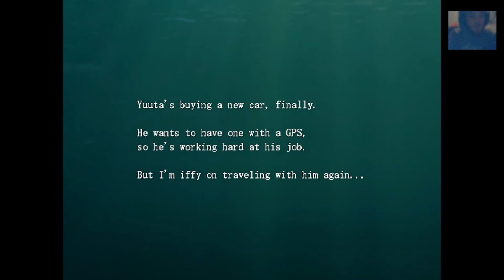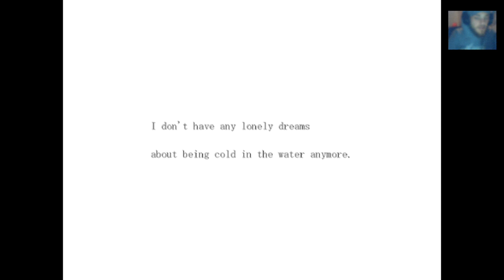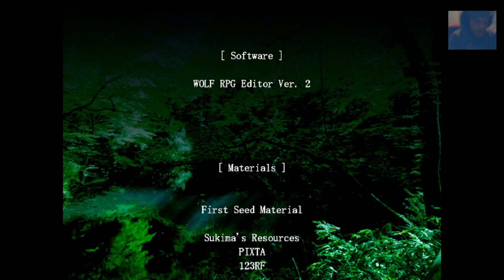WE DID IT !!1!! Mermaid Swamp Let's Play - Part 11 (TRUE ENDING: Underwater Dream)